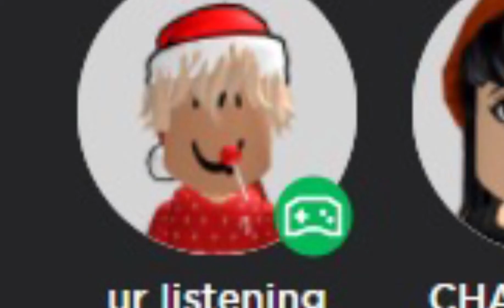24 December 2021